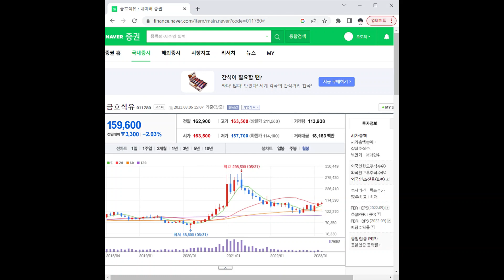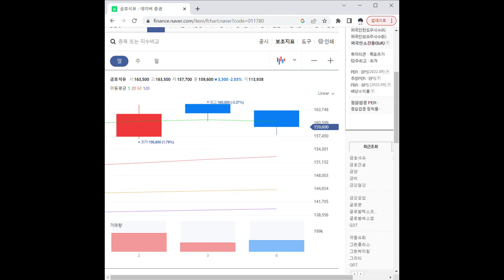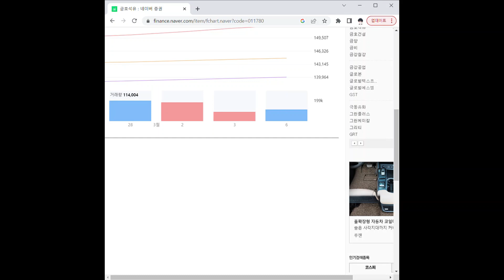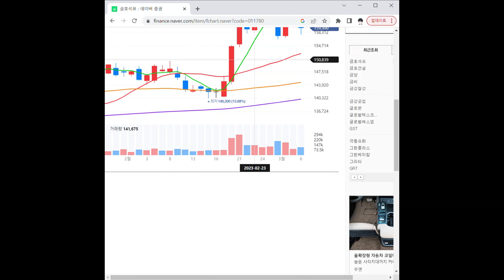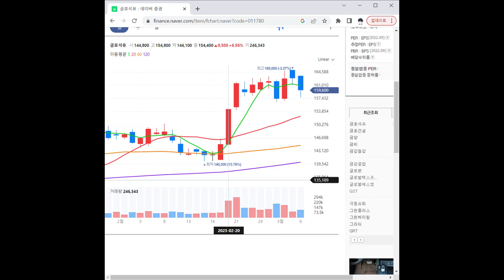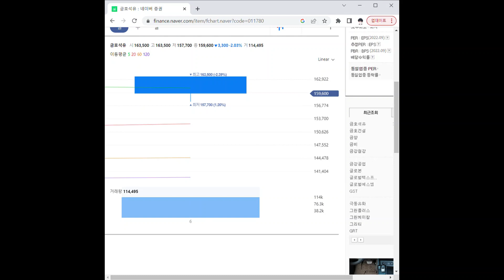011780금호석유 주가 전망 및 차트 분석